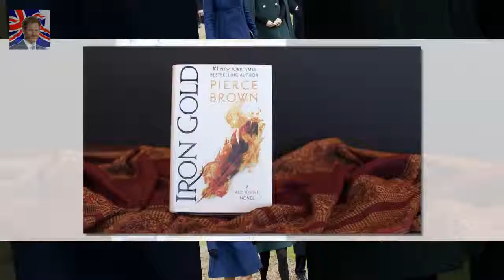The Queen and the Duke of Edinburgh at The Queen and other royals head to church in Castle Rising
The Queen and the Duke of Edinburgh attended a church service in Norfolk Also joining them was Prince Andrew with daughters Beatrice and Eugenie The majority of the family had opted to wear green but Beatrice wore blue Temperatures dropped across the UK today with some parts expecting snow but that wasnt enough to deter the royals from their traditional Sunday church service

She has been a rising star on the big sc Suki Waterhouse oozes hipster chic at Sundance Film Fest :
Missing Sullivans star Susan Hannaford FOUND in Beverly Hills  She was a household name in the 19:
Mariah Carey enjoys a special mother-son evening with Moroccan  But its her role as a parent that: